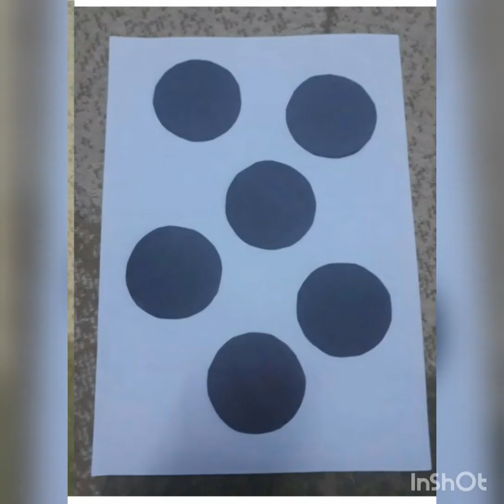origami ÖRÜMCEK YAPIMI/spider making /ORİGAMİ/BÜYÜK GRUP ETKİNLİĞİ !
OKUL ÖNCESİ İÇİN ÇOK KOLAY ÖRÜMCEK YAPIMI (ORİGAMİ)BÜYÜK GRUP ETKİNLİĞİ.
BU ÖRÜMCEK ETKİNLİĞİNİN PLANI ETKİNLİK PLANLARI SEKMESİNDE YER ALACAKTIR (31 TEMMUZ 'DA 12.00'DA YAYINDA OLACAKTIR KAÇIRMAYIN !). SAYFAYA GİRİP O SEKMEDEN ÖRÜMCEK YAPIMI ETKİNLİK PLANINA ULAŞABİLİRSİNİZ.